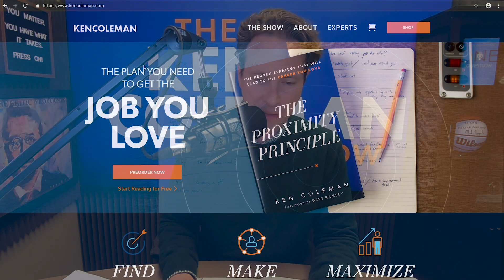What Questions Should I Ask During An Interview?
If you have questions about your career, passions or talents, I want to hear from you!

Do you feel stuck in your job? Do you dread going to work on Monday mornings? Do you want to do work that matters? The Ken Coleman Show is for you! Join the conversation with world-class interviewer Ken Coleman as he delivers practical advice to help you discover the role you were born to play—and map out a plan to get there. You have what it takes to make your dream job a reality! -